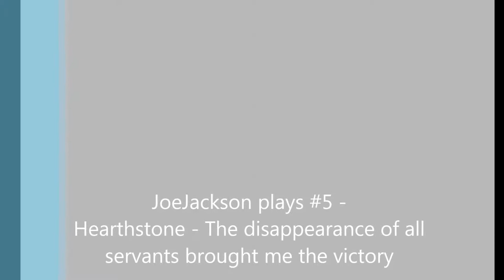JoeJackson plays #5 - Hearthstone - The disappearance of all servants brought me the victory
Ich brauch erst mal ein ordentliches Videobearbeitungsprogramm und Micro dann kommen auch die Audiokommentare wieder...
Hat jemand ein Tipp oder gute Erfahrungen gemacht?
Bitte in die Komments.